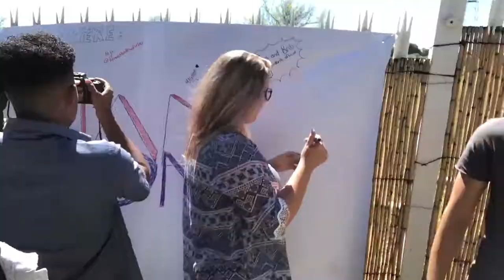NAMCON VLOG 2018!!!✨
Hope you guys enjoyed this content 😊 new videos will be out soon so turn your notification bell on so you get the first peek of what we are creating 😌 Love you all❤️